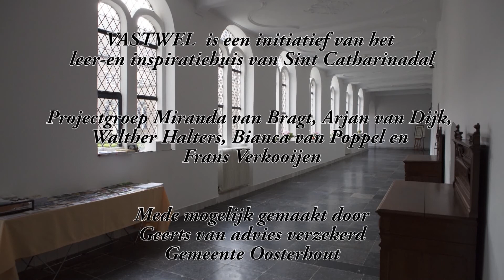13 Vastwel Interview met Frits Schuitemakers 16 mrt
13e interview in de serie Macht & Mededogen van Vastwel 2022. In de hoofdrol Frits Schuitemakers